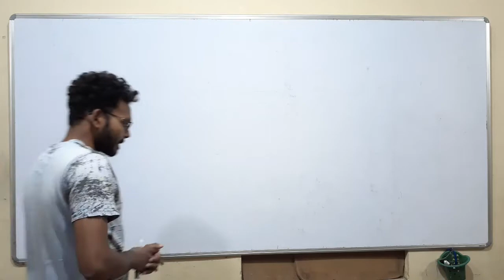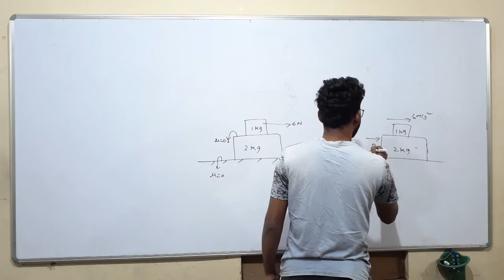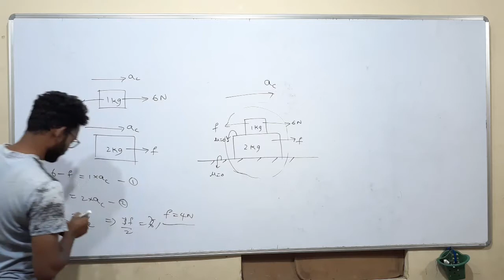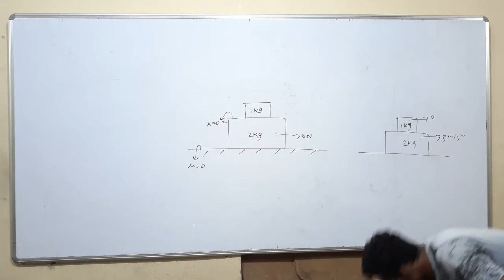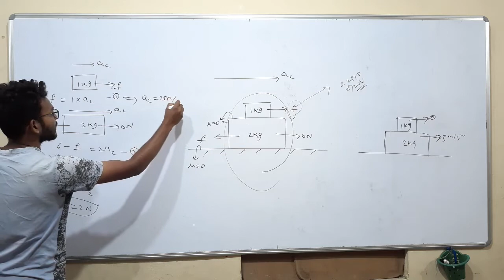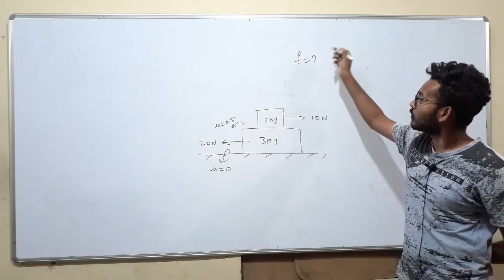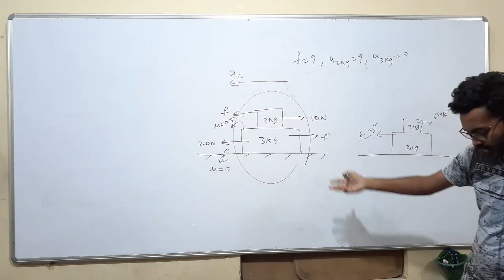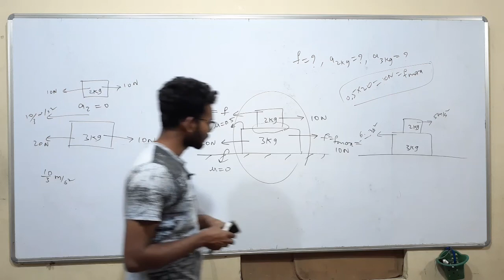friction 18 ( problems related to block on block)